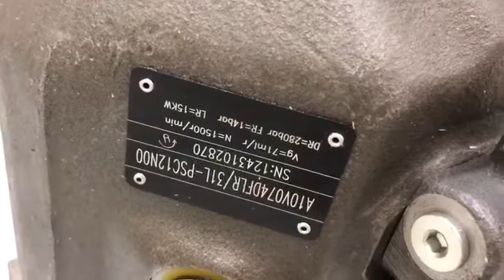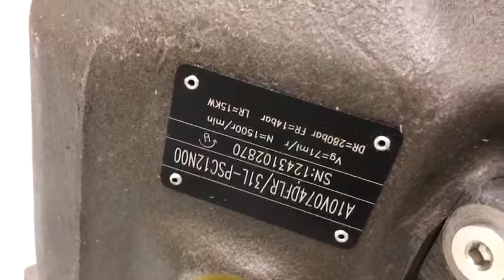HYDRAULIC PUMP JCB 20/602100 ; НАСОС ГИДРАВЛИЧЕСКИЙ ДЛЯ JCB НОМЕР 20602100 ГИДРОНАСОС (АНАЛОГ)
20/602100 Hydraulic pump JCB

Насос гидравлический (гидронасос) JCB, Hydraulic pump JCB

20/602100 Насос гидравлический (гидронасос) JCB

Категория